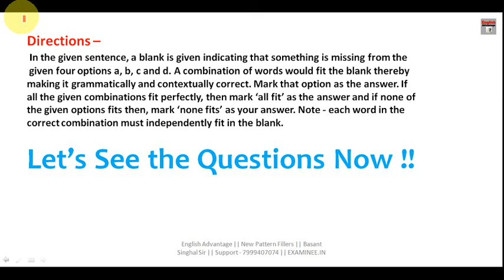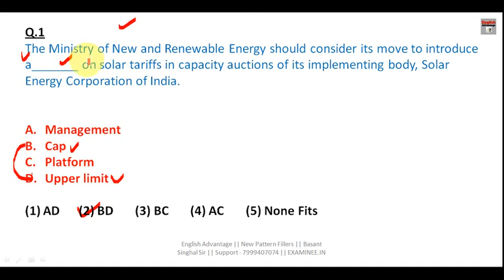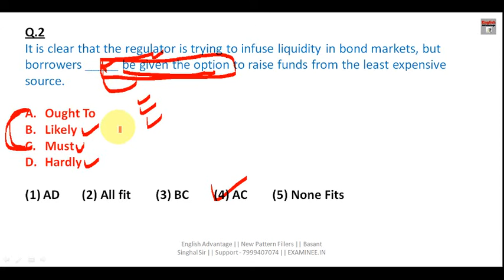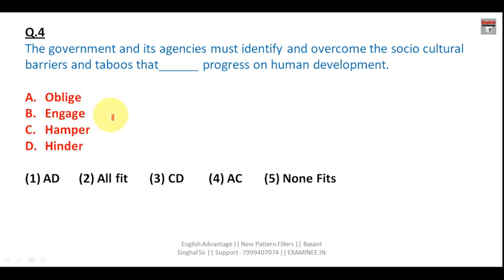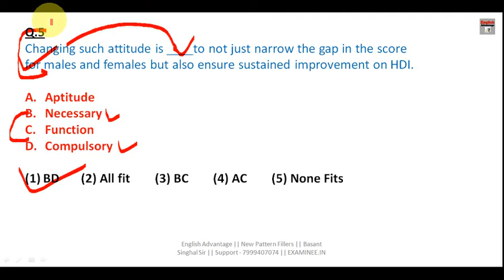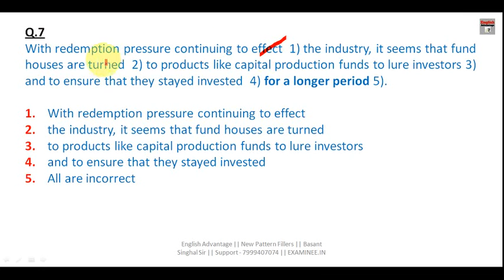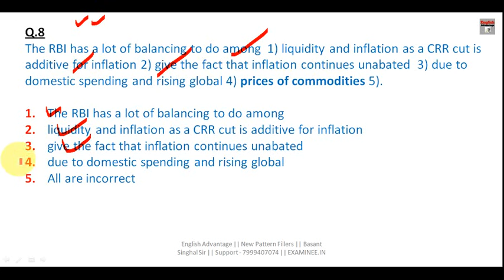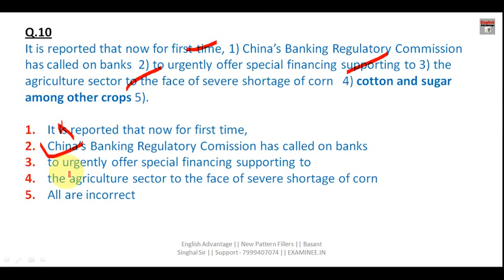Learn the right approach to solve banking english questions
Dear Aspirants!!

OR